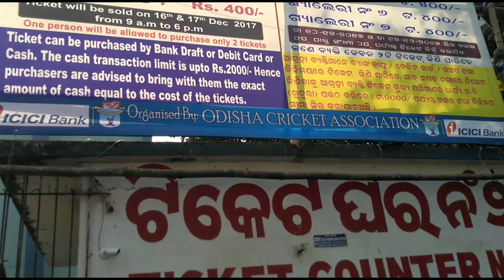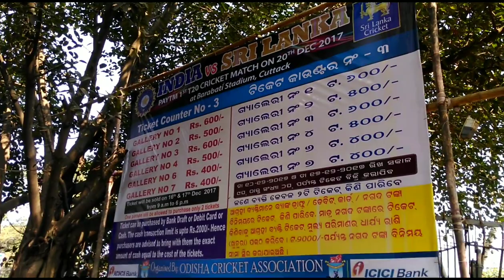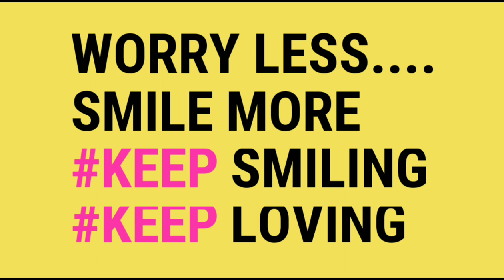BARABATI STADIUM MATCH EXPERIENCE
Match EXPERIENCE ON BARABATI.

I'm from Kuchinda , Sambalpur and i like to ride bikes and i like to share my riding experiences thorough the Camera.